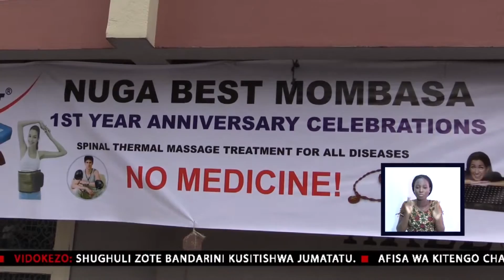AFUENI KWA WAGONJWA KAUNTI YA MOMBASA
Afueni kwa wagonjwa kaunti ya Mombasa baada ya kupata matibabu ya bure